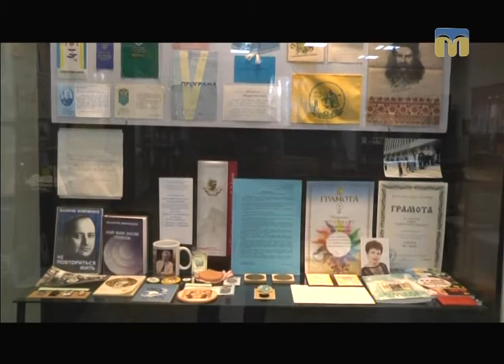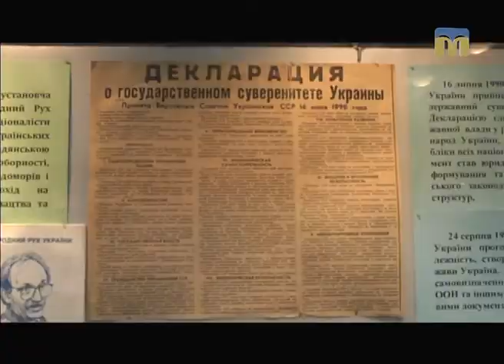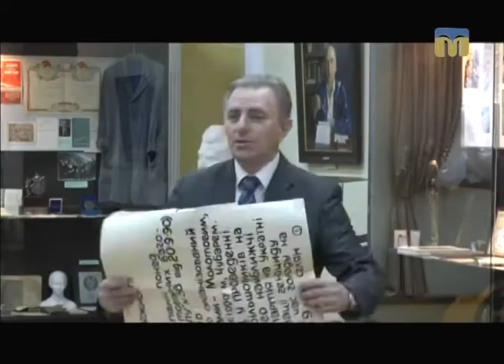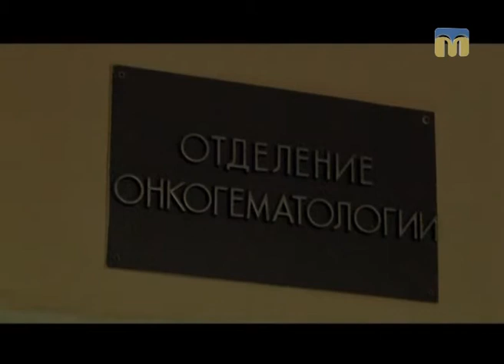Телевізійні новини Миколаївщини – 22.12.2016